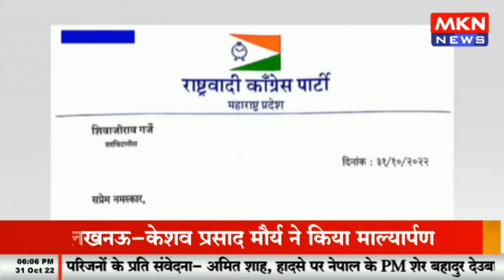मुंबई - NCP अध्यक्ष शरद पवार की तबियत बिगड़ी, मुंबई के ब्रीच कैंडी अस्पताल कराया गया भर्ती